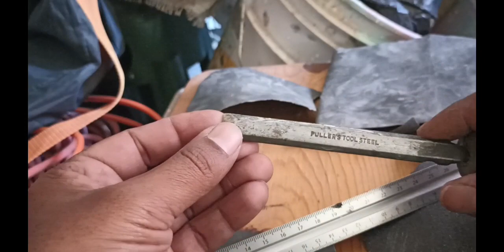como afilar un formón de forma fácil